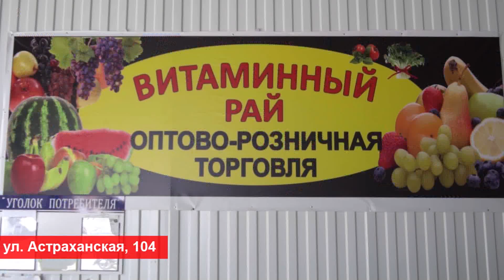Анапчанка вошла в число победителей олимпиады «Траектория будущего»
Подведены итоги Международной сертификационной олимпиады «Траектория будущего». 2 место заняла воспитанница анапской станции юных техников Анастасия Круглова. Олимпиада объединила школьников и студентов в возрасте от 13 до 23 лет со всех уголков России. В ее региональном этапе в различных номинациях приняли участие 13073 человека, в полуфинале – 728, в финале – 282. Анапу в номинации «Робототехника» представили Анастасия Круглова, Никита Миронов и Евгений Котов (руководитель Кристина Юсупова)